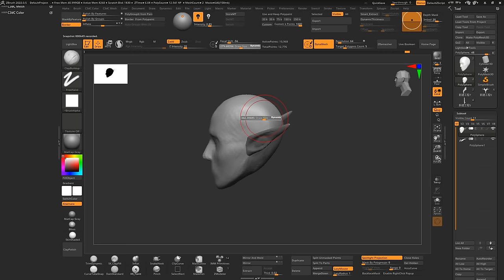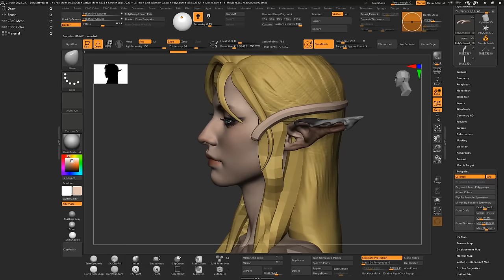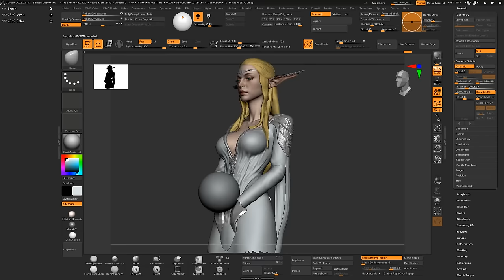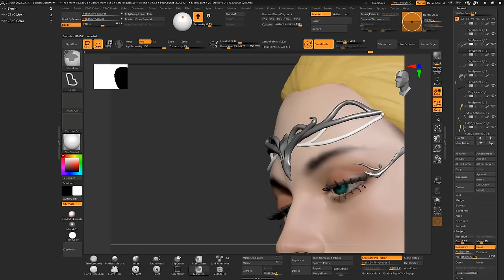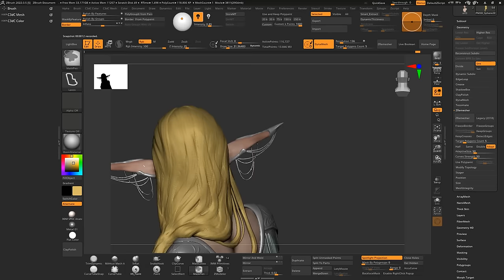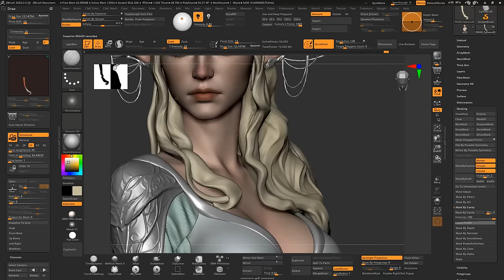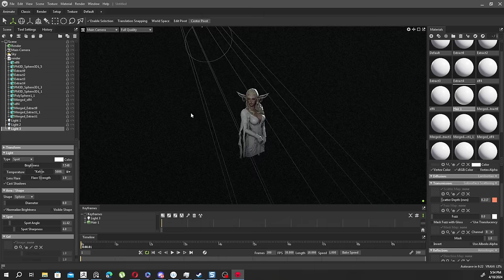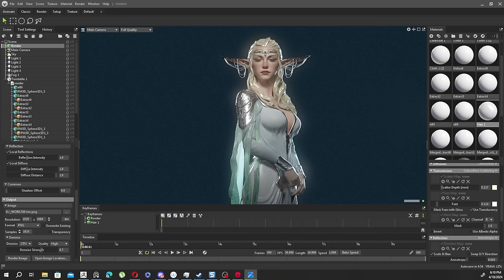| Zbrush Timelapse | Creating an Elf character in Zbrush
I recorded what I did for practice ! Hope you like it

Just open a Discord server. Please take a look :)

▼ MUSIC ▼

TIMESTAMPS:

00:00 intro
00:10 head blockout 1
00:40 stupid move
00:47 head blockout 2
01:24 body blockout
01:58 eyeplash
02:19 face tweak
03:10 Hair design
04:54 accessoriors
06:00 face tweak
08:00 clothes design
10:51 hand
12:30 clothes design 2
13:30 accessoriors 2
16:52  tweak
18:30 Hair retouch
25:30 repair for Render
28:00 Marmoset render